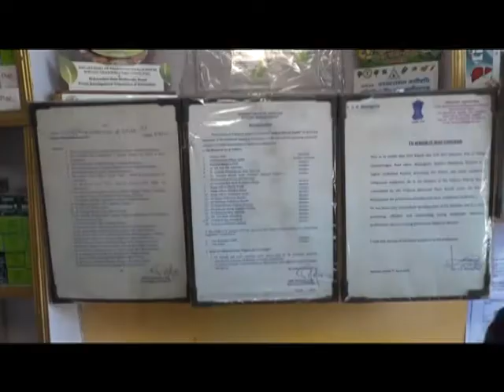কুমারঘাট ও ফটিকরায়ে মহা ধুমধামে বিজয়া দশমী অনুষ্ঠিত।